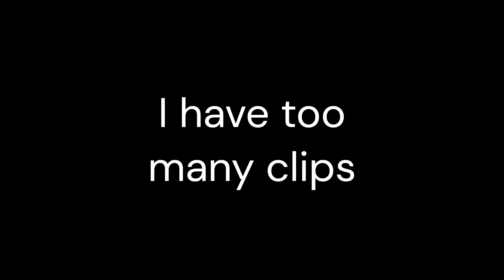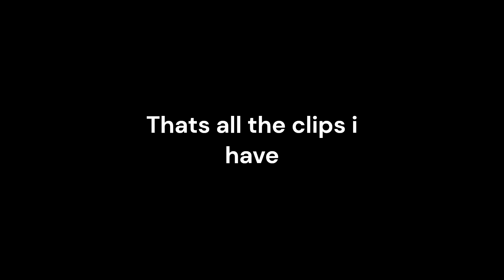TSB CLIP DUMP #1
I have so many clips I have never shown anybody, so I decided to attempt to edit together my first edited video into a clip dump!

tags so it does well: opm one punch man TSB the strongest battlegrounds

that's all the tags I can think of